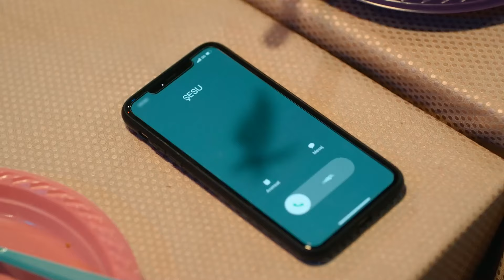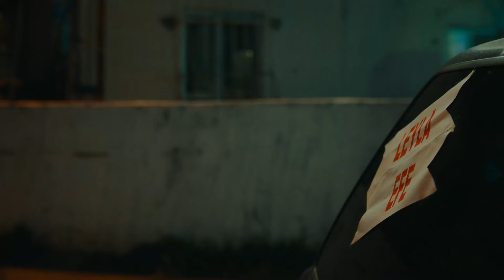Baybars ve Oğulları #4 - Üç Kuruş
Kılıç düğüne gitmek için Baybars'dan izin aldı. ''ÇAKA AİLESİNİ YOK EDECEĞİM!''

Yönetmen: Sinan Öztürk
Senaryo: Damla Serim, Eset Akçilad, Berrin Tekdemir
Yapımcı: Kerem Çatay
İdari Yapımcı: Cem Özkan, Yamaç Okur
Kurgu Yönetmeni: Serdar Çakular
2. Yönetmen: Barbaros Bilgin
Görüntü Yönetmeni: Tolga Kutluay

OYUNCULAR
Kartal: Uraz Kaygılaroğlu
Efe: Ekin Koç
Bahar: Nesrin Cavadzade
Leyla: Aslıhan Malbora
Kılıç: Necip Memili
Baybars: Kadir Çermik
Çetin: Bora Akkaş
Ruşen: Mustafa Kırantepe
Şesu: Uğur Yıldıran
Şahin: Umutcan Ütebay
Halide: Damla Makar
Batu: Aytaç Uşun
Mesut:Cenk Kangöz
Konyalı: Alişan Uğur
Bülent: Burak Altay
Sahir: Muttalip Müjdeci
Peri: Asena Girişken
Hazal: Tuğçe Yolcu
Aysel: Goncagül Sunar
Adnan: Cüneyt Yalaz
Yeşim: Canan Atalay
Kamil: Volkan Kıran
Ahmet: Özkan Özipek
Oktay: Civan Canova
Saliha: Suna Selen